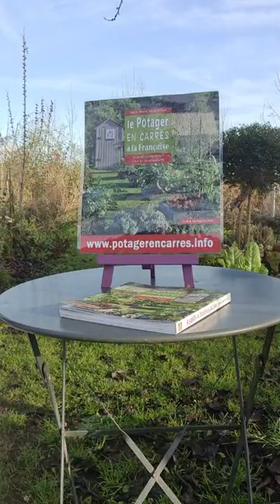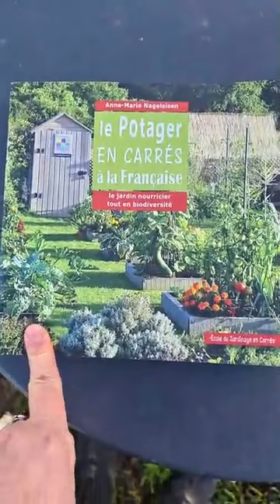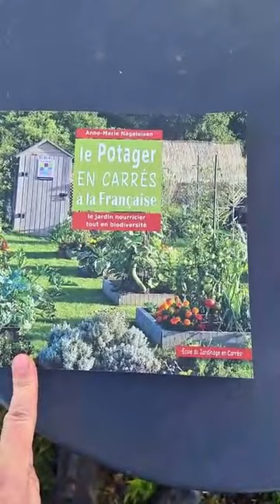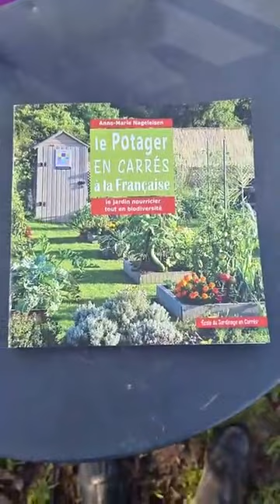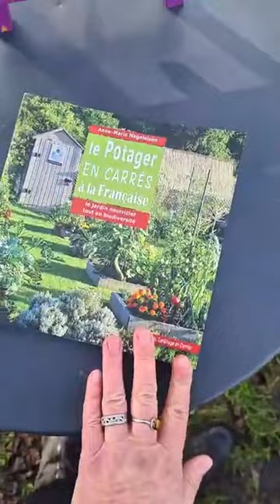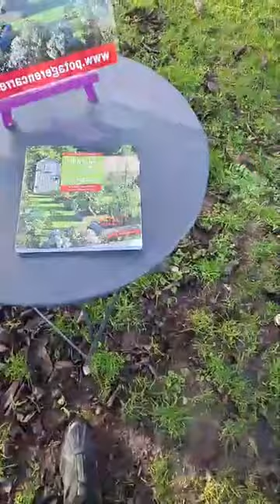🔴 LIVE "Autonomie légumière avec la méthode du Potager en carrés à la Française"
Le Potager en carrés à la Française® est une méthode de culture agro-écologique qui permet de vivre en autonomie légumière avec, pour deux personnes, seulement 12 m2 de surface cultivée.

Anne-Marie Nageleisen, écrivain-jardinier et créatrice de cette méthode, en direct du jardin, présente son potager et ses cultures au coeur de janvier, répond aux questions des internautes.

Elle sa méthode au sein de l'École du Jardinage en Carrés - Centre d'agro-écologie (Chinon, 37), où l'on apprend comment vivre en autonomie alimentaire.